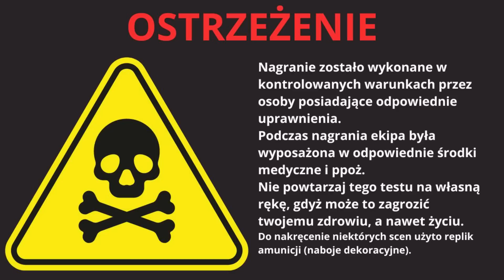Czy Akumulatory LiFePO4 się palą? S5E035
Nagranie zostało wykonane w kontrolowanych warunkach przez osoby posiadające odpowiednie uprawnienia.  Podczas nagrania ekipa była wyposażona w odpowiednie środki medyczne i ppoż.
Nie powtarzaj tego testu na własną rękę, gdyż może to zagrozić twojemu zdrowiu, a nawet życiu.
Do nakręcenie niektórych scen użyto replik amunicji (naboje dekoracyjne).
W tym ekstremalnym teście bezpieczeństwa sprawdzamy, jak ogniwa LiFePO4 zachowują się pod ostrzałem. Przeprowadziliśmy serię strzałów z karabinu Kałasznikow, używając amunicji kalibru .308, aby zobaczyć, czy ogniwa mogą zapłonąć pod wpływem ekstremalnego uszkodzenia. Odkryjcie razem z nami, jak te ogniwa radzą sobie w tak ekstremalnych warunkach.

⚠️ OSTRZEŻENIE: Eksperyment przeprowadzony w tym filmie jest wyjątkowo niebezpieczny i został wykonany przez profesjonalistów w kontrolowanych warunkach. Nie próbujcie tego robić sami. Przestrzeganie środków bezpieczeństwa jest kluczowe.

Zapraszamy do oglądania, ale pamiętajcie, by nigdy nie próbować podobnych testów na własną rękę!

Robert Mazurek